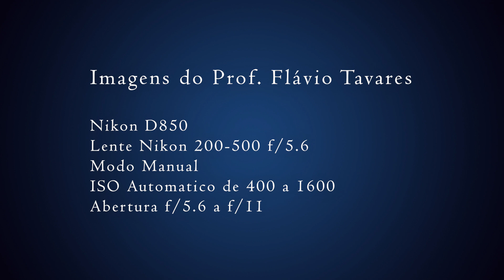Um dia de capturas com a lente Nikon 200-500 mm f/5.6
Fran Camargo Paixão pela Fotografia saiu com seu amigo Prof. Flávio Tavares para um dia de capturas com a lente Nikon 200-500 mm f/5.6. Veja

Quer ver mais de 2 mil fotos de Fran Camargo?

Equipamento de Fran Camargo:
Nikon D850
Nikon Z6

Lente Nikon 70-200 mm f/2.8 VR II
Lente Nikon 85 mm f/1.8
Lente Tamron 24-70 mm f/2.8 G2
Lente Tamron 15-30 mm f/2.8 G1
Lente Nikon 200-500 mm f/5.6 VR

Flash Nikon SB 910

Tripé Benro modelo Mach 3
Tripé Dolika

Filtros de rosca NDs e Polarizador da Gobe
Filtros externos retangulares e quadrados da Haida
Bolsa LowePro